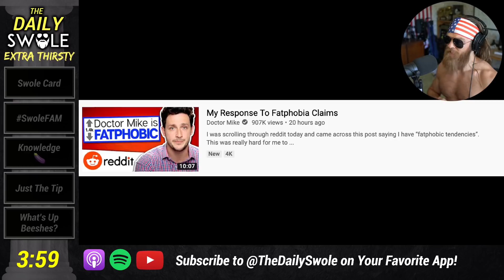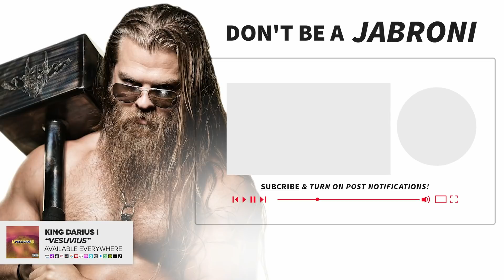Doctor Mike ACCUSED of Being Fatphobic!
Doctor Mike has a straight-forward health channel where he focuses on improving the lives of his patients. These claims are erroneous and nonsensical.